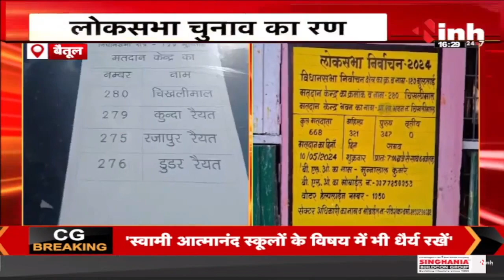MP Loksabha | मुलताई विधानसभा क्षेत्र के 4 मतदान केंद्रों पर दोपहर 3 बजे तक 67.93 प्रतिशत वोटिंग हुई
Incoming Search Terms: